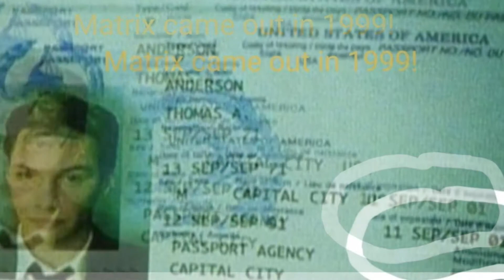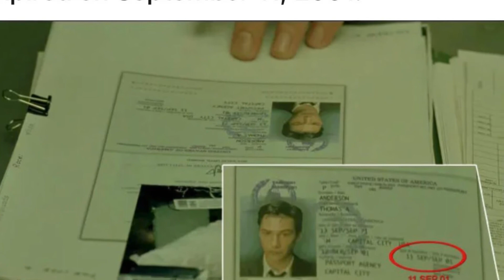Vlogmas day 30- NEOS passport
Does Neos passport expiration date symbolize a foreshadowing of events ?
 I find interesting

weirdnews I find News I find interesting

gifts for coffee ☕️ $charlenerobinson20 because they keep de monetizing my videos

My eguides

FREE STOCKs💸💵💰You now have a claim to a stock like Apple, Ford, or Facebook. In order to keep this claim to your stock, sign up and join Robinhood using my
Bank :

Shop for dainty trendy jewelry

for journals readings and more